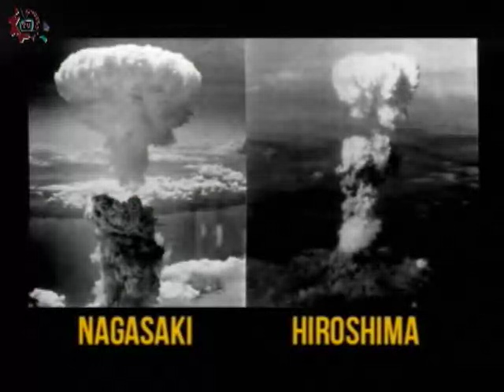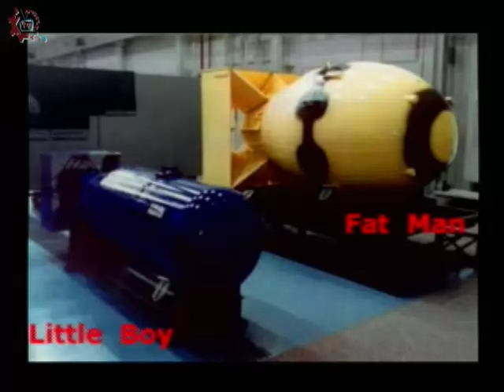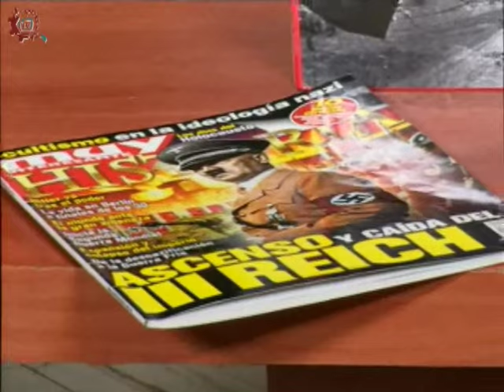20160304-CE1516/Entretelones de la historia/II Guerra Mundial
Entretelones de la historia. II Guerra Mundial. Conducen: Mario Y Guillermo. Fecha de emisión: 04 de marzo de 2016. Este y otros programas los puedes ver